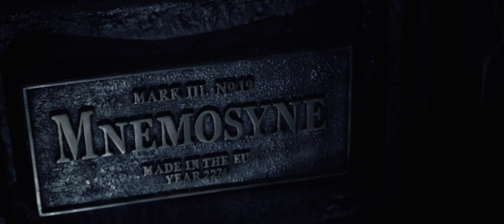the matrix resurrections | mnemosyne crew | 4k hdr